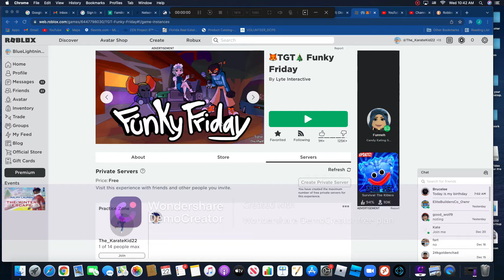Playing Funky Friday Triple Trouble w: Dad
Today in this video I was playing Triple Trouble on Funky Friday ( sadly I didnt finish the whole song in the video because the time limit on wondershare) and I played it w/ my dad (BlueThunder) and it was VERY FUN!!! I recommend playing that song because its fun but long and that song gives you A LOT of points. Hope you enjoy!